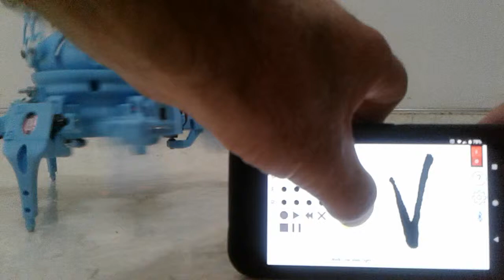Vorpal Gamepad demo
Demo
Android app to replace the Gamepad for the Vorpal Hexapod Robot
Google play store : Vorpal_Gamepad